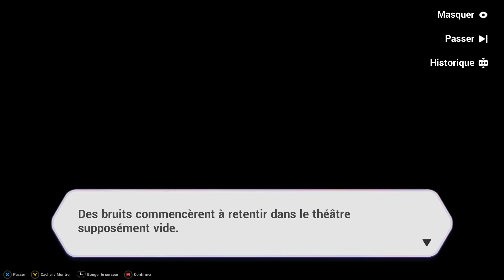Hi3rd - Impro chap 24 CN